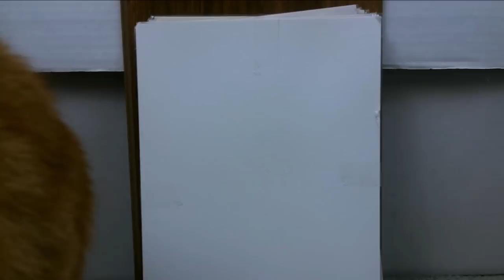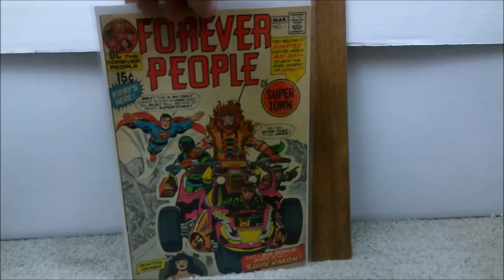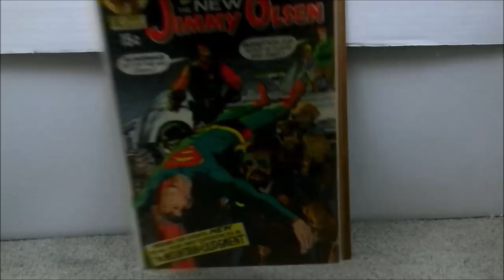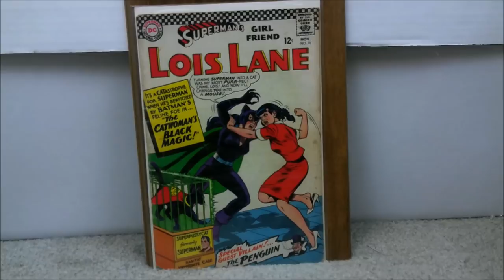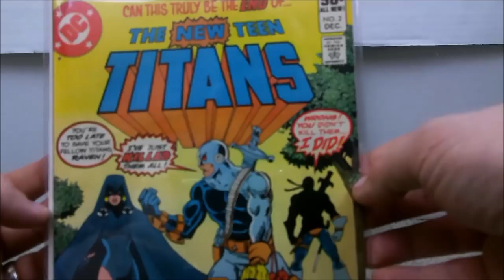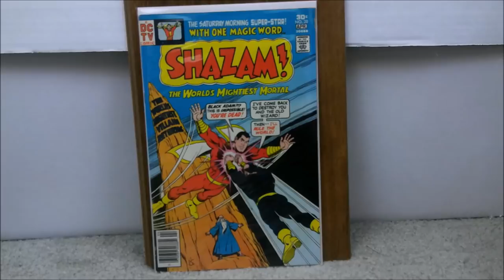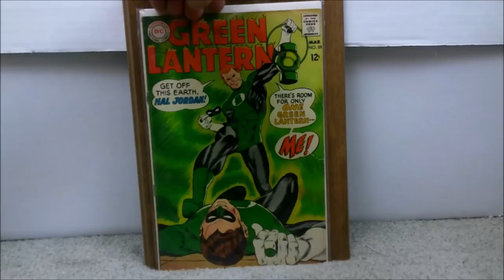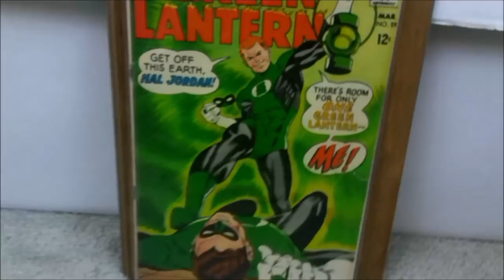6 Comics you NEED to get now - DC version (part 4 of 5).